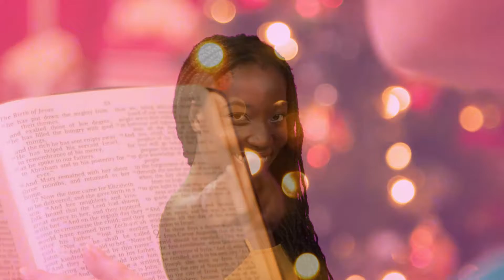Are You Ready